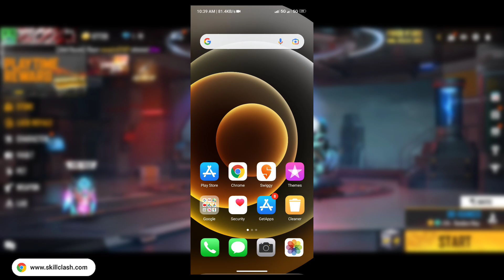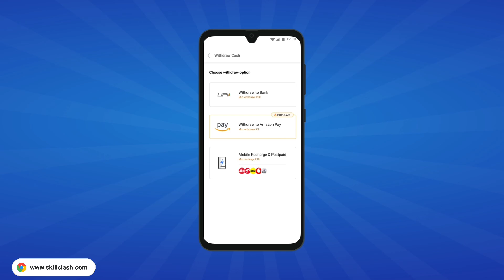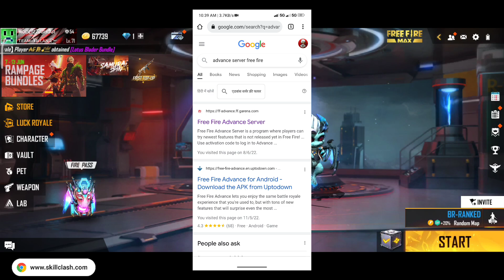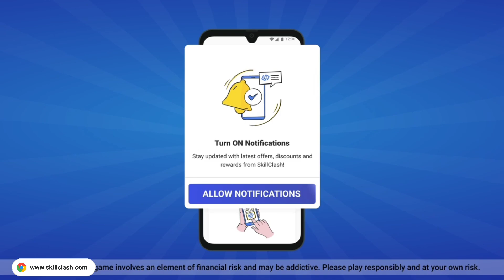HOW TO REGISTER OB35 ADVANCE SERVER | OB35 ADVANCE SERVER FREE FIRE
SkillClash:
Signup karo aur lakho kamao!